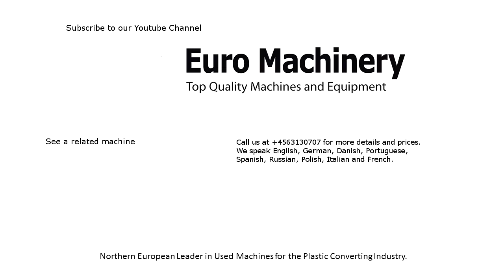HITACHI ZOSEN HMT57-36D - Used Sheet Extrusion line For Sale By Euro Machinery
HITACHI ZOSEN HMT57-36D - Used Sheet Extrusion line. For production of PET film. Maximum sheet width is 1040 mm and minimum sheet width if 650 mm.

We speak English, German, Danish, Portuguese, Spanish, Russian, Polish, Italian and French.